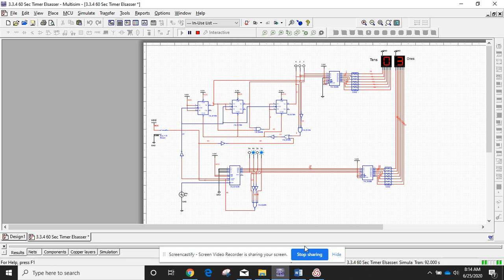3 3 4 60 Sec Timer Elsasser